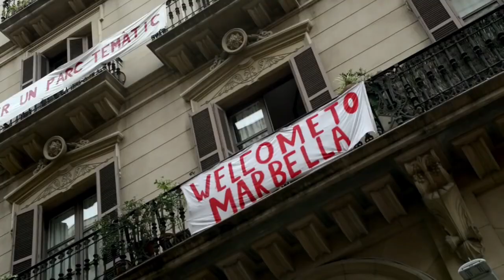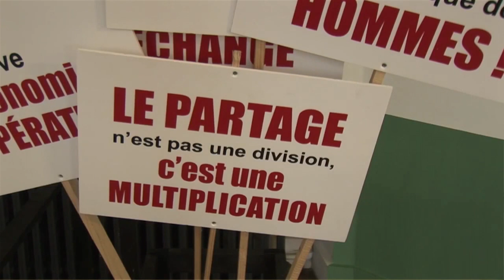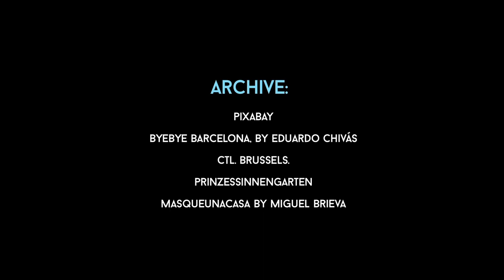Right to the City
This video was made by interviewing a group of commoners who attended to the first public meeting of the European Commons Assembly in Brussels, 15-17 November, 2016. They reflected about how neoliberalism shape cities as places for tourism, gentrifying and dismantling the cooperative environment of the neighborhoods; as well as how commoners build alternatives by sharing responsibilities in designing a different framework.